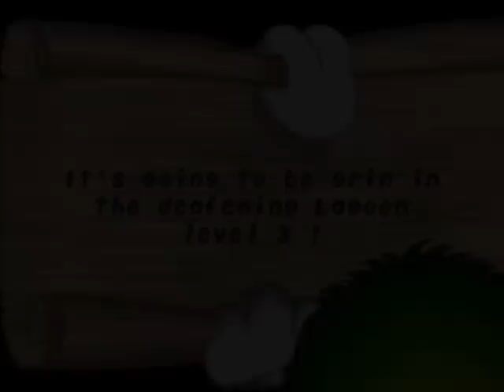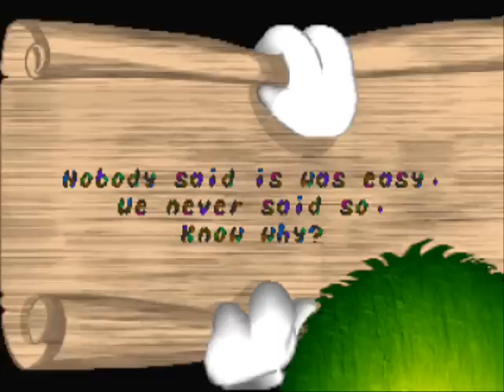Let's play Fury of the Furries #2: Having trouble